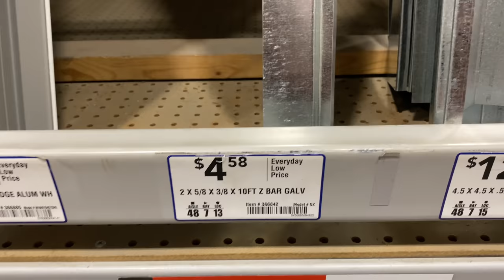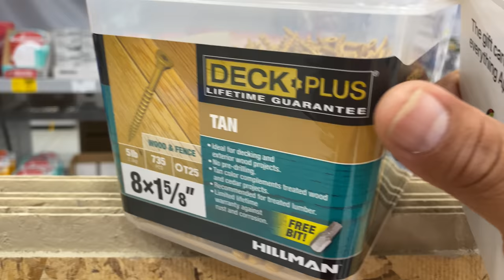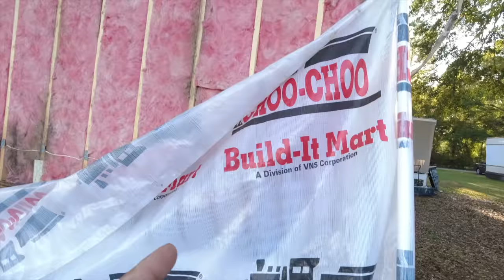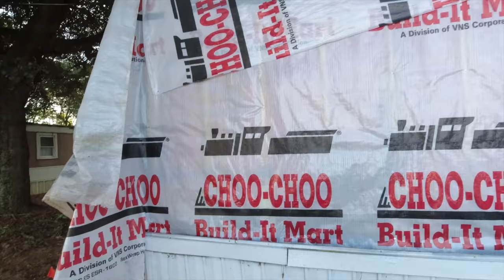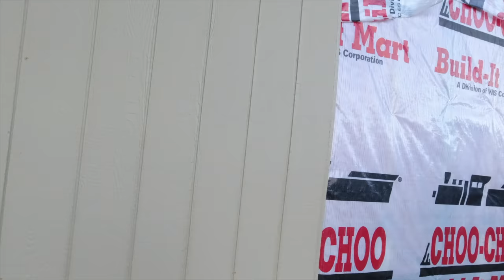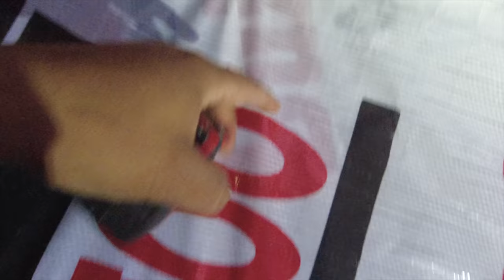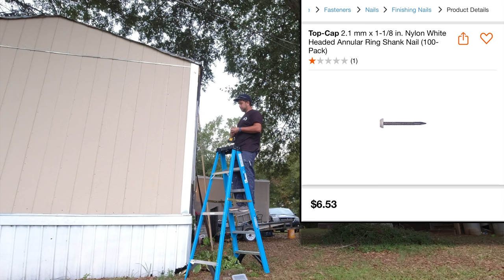como poner SIDING paneles de madera en una traila sin experiencia